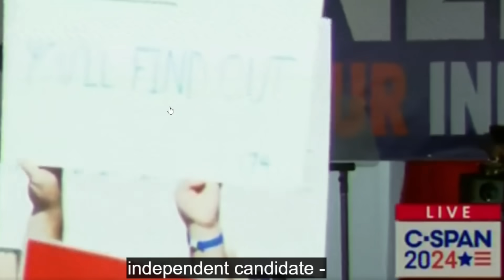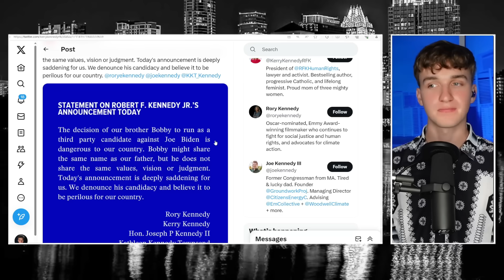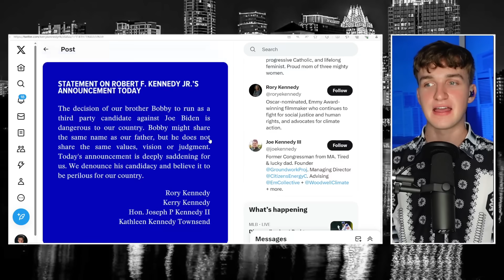Robert F. Kennedy Jr. Campaign Event Goes TERRIBLY WRONG!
Robert F. Kennedy announced he is dropping out of the Democratic presidential primary to run as an Independent.